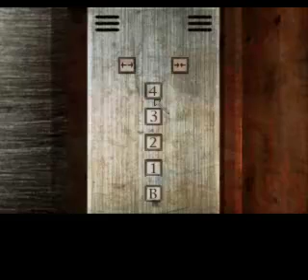Silent Hill 12 - The Hospital Lives an Alternative Lifestyle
Although instead of being delightfully gay, it goes to hell. Beginning to see a pattern here.